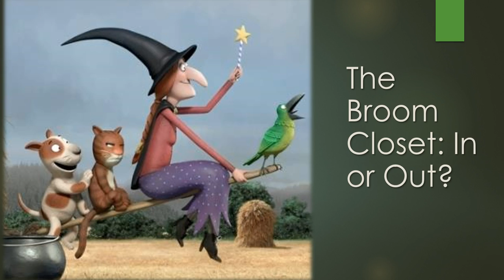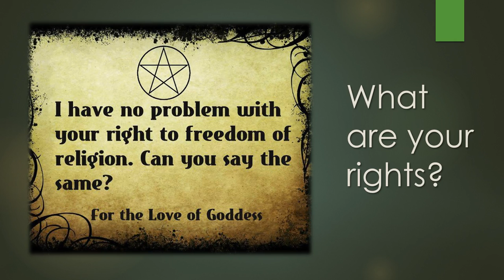Telling people and friends about being wiccan, pagan or a witch.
DISCOVER ANCIENT MISTERIES AND THINGS THAT NO ONE HAS EVER TAUGHT YOU!! OPEN YOUR MIND TO NEW THINGS LIKE THE WORLD OF THE FAIRY, REALM OF THE ANGELS, OR HOW THE SOUL CAN ACT ON THE BRAIN. ARE YOU READY FOR IT?
Telling people and friends about being wiccan, pagan or a witch. Does being a witch changed you?